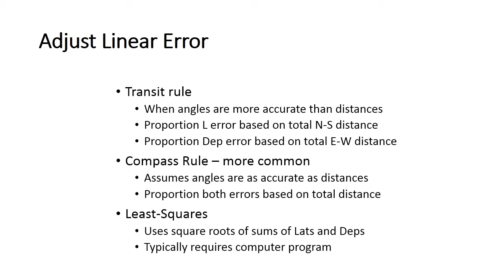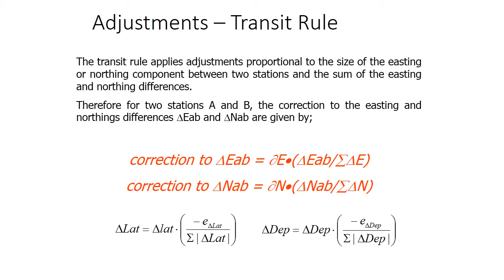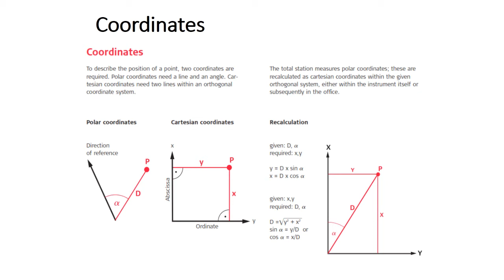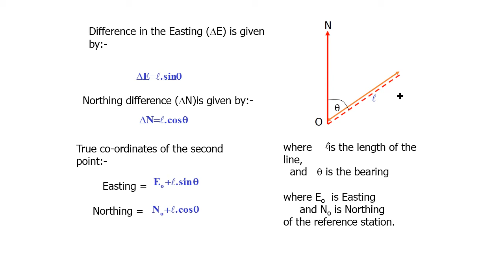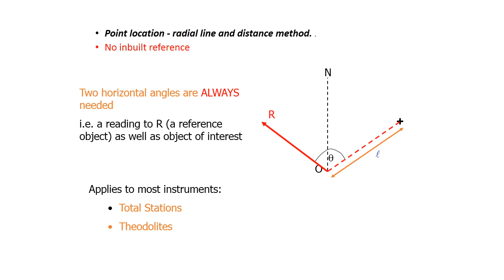Adjust Linear Error V4